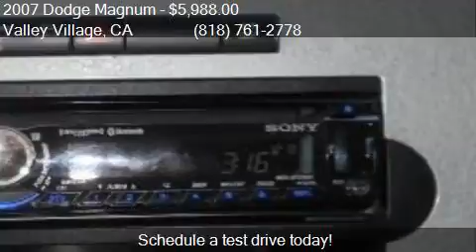2007 Dodge Magnum SXT 4dr Wagon for sale in Valley Village,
This 2007 Dodge Magnum SXT 4dr Wagon is for sale in Valley Village, CA 91601 at Boktor Motors.

Engine: 3.5L V6
Transmission: Automatic 5-Speed
Color: Brilliant Black Crystal Pearl
Mileage: 113350
Contact Boktor Motors 4805 Colfax Ave Valley Village, CA 91601 to test drive this 2007 Dodge Magnum SXT 4dr Wagon today.